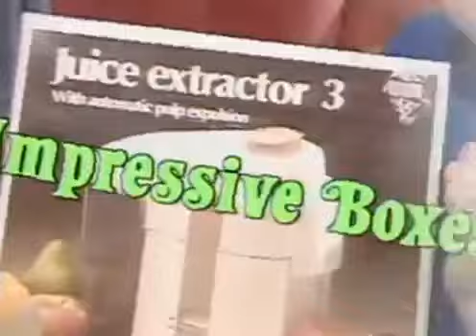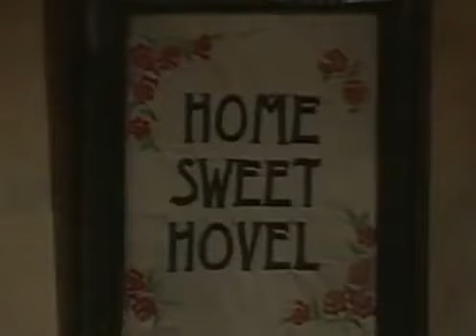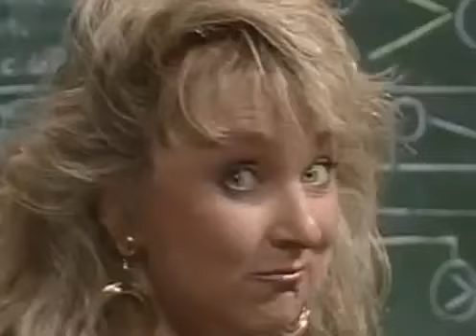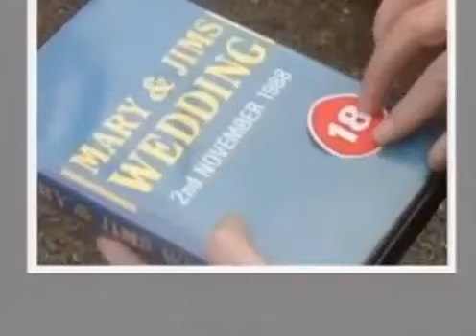Naked Video - 80's Comedy Sketch Show. S3 EP 3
Naked Video - 80's Comedy Sketch Show.
Naked Video in my mind followed in the tradition of Not the Nine O'Clock News and A Kick Up The Eighties. It was made up of mainly a Scottish cast with the exception of Helen Lederer. Helen Lederer mainly did this piece where she would talk about her characters life and what had happened in it the previous week. There used to be a Welsh guy in this slot and I'm fairly sure the two of them were never in the same show.

Gregor Fisher and Andy Gray seemed to be the main comedians in this show, but all the other cast made it the great show it was. Gregor had some fantastic characters like the guy from Outer Hebridies Broadcasting Corp, the guy with the comb over hair and also I'm sure this was the birthplace of Rab C Nesbitt. Andy Grey will always be remembered mainly as Chancer from City Lights but he has a classic character in this show as a poser who seemed to be from Miami Vice.

The show was broadcast on BBC2 and lasted a couple of series. Naked Video is sometimes repeated on cable & satellite and you'll find that some of the modern sketch shows have borrowed a bit but have not managed to convey the sheer funniness of the original.